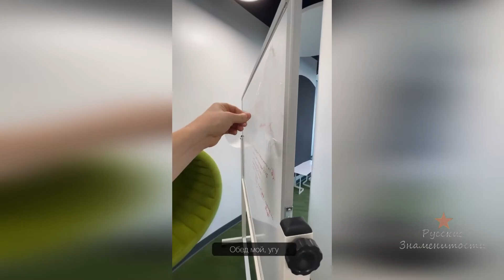Стас Ярушин показал первый его с командой новый офис